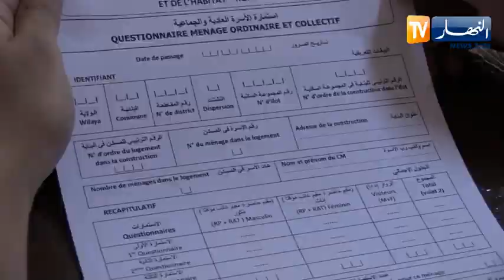الأغواط: إنطلاق الدورة التكوينية لفائدة أعوان الإحصاء